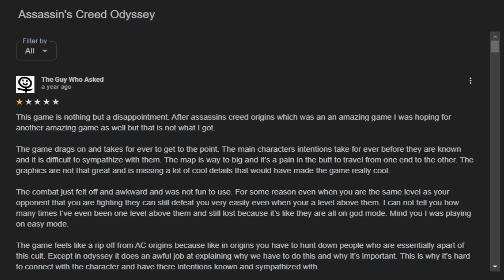Why Assassin's Creed Odyssey Is Misunderstood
Assassin's Creed Odyssey is a game that splits up Assassin's Creed fans with some fans loving the game and others hating it. Today we explore why this game is misunderstood by the fans of Assassin's Creed.

Assassin's Creed Odyssey is a 2018 action role-playing video game developed by Ubisoft Quebec and published by Ubisoft. It is the eleventh major installment in the Assassin's Creed series and the successor to 2017's Assassin's Creed Origins. Like its predecessor, the game features a large open world and adopts many elements from the role-playing genre, putting more emphasis on combat and exploration than stealth. Naval combat from previous titles in the series also plays a prominent role in Odyssey. The game's plot tells a mythological history of the Peloponnesian War between Athens and Sparta from 431 to 422 BC. Players control a Spartan mercenary, who fights on both sides of the conflict as they attempt to find their family and eliminate the mysterious Cult of Kosmos. Odyssey also continues the story arc of Layla Hassan, a major character introduced in Origins, who relives the mercenary's memories through the Animus device to find a powerful artifact.

Development of the game commenced shortly following the release of Assassin's Creed Syndicate in 2015. Following in the footsteps of Origins, Odyssey facilitated the transition of Assassin's Creed into a series of action role-playing games by introducing player-choice mechanics. Compared with other games in the series, Odyssey has a larger focus on historical mythology, and a smaller focus on the conflict between the Assassins and Templars, which is the central narrative element present in most Assassin's Creed games. Throughout the game's development, the team was inspired by other contemporary RPG titles including The Witcher 3: Wild Hunt, The Elder Scrolls V: Skyrim, and Fallout 4. The music of the game was composed by The Flight.

Music

During Video

🎵 Odyssey (Ancient Greek Version) Cover by Ryan Cohen